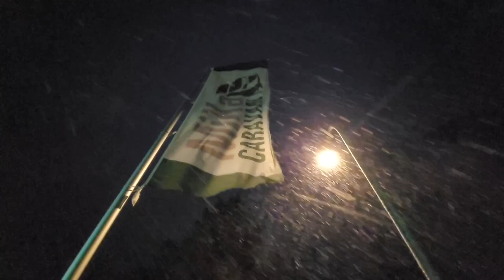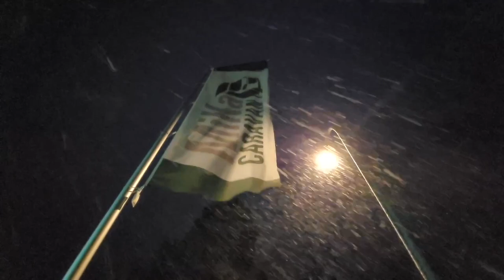Das 10. Türchen von unserem digitalen Adventskalender wird geöffnet.